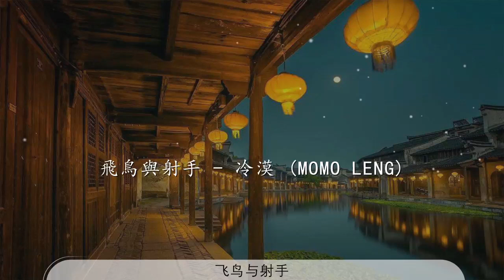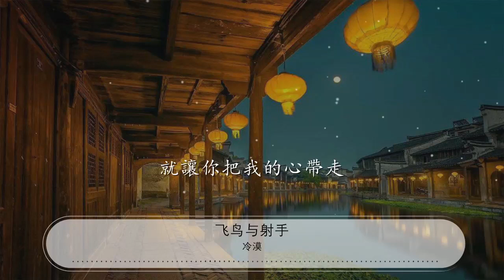飛鳥與射手 - 冷漠『當你把箭舉起的時候』【動態歌詞Lyrics】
冷漠

00:00 飛鳥與射手 - 冷漠 (MoMo Leng)
00:09 詞：玉鐲兒
00:19 曲：陳偉
00:28 就這樣走到世界盡頭
00:35 我們都沒有回頭
00:42 愛只是一場海市蜃樓
00:48 所有的美麗都是虛構
00:55 就讓我用最後的自由
01:02 去成全你的追求
01:09 如果你的淚爲我而流
01:16 我是真的別無所求
01:23 當你把箭舉起的時候
01:29 你的表情是如此的溫柔
01:36 在我心上留下一道傷口
01:43 那是你給我的天長地久
01:50 當你把箭舉起的時候
01:57 我已決定了不會再閃躲
02:04 你是唯一能傷我的射手
02:10 不讓你看我的淚在流
02:45 就讓我用最後的自由
02:52 去成全你的追求
02:59 如果你的淚爲我而流
03:05 我是真的別無所求
03:12 當你把箭舉起的時候
03:19 你的表情是如此的溫柔
03:26 在我心上留下一道傷口
03:33 那是你給我的天長地久
03:40 當你把箭舉起的時候
03:47 我已決定了不會再閃躲
03:54 你是唯一能傷我的射手
04:00 不讓你看我的淚在流
04:07 就讓你把我的心帶走